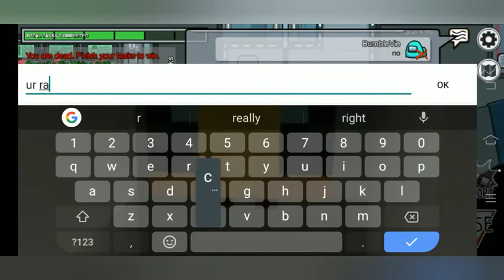I Met a Racist Player in Among Us